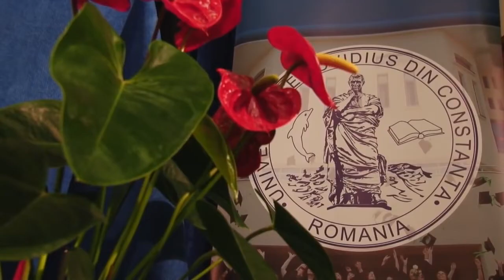STAND-UP COMEDY cu ANDREI PLEȘU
Selectiuni de la Conferinta despre prostie - Aula Magna a Universitatii "Ovidius" 2015